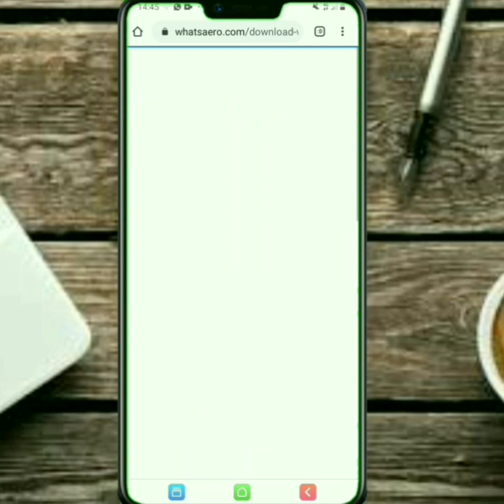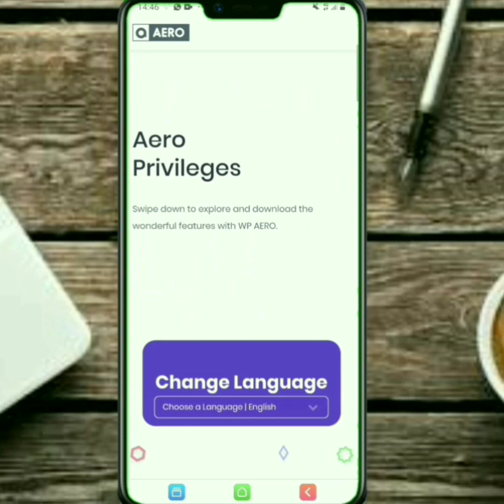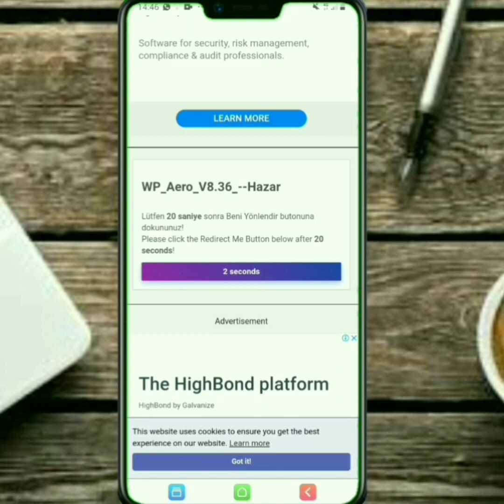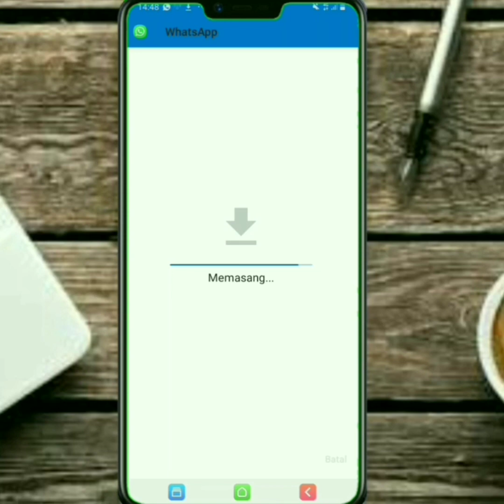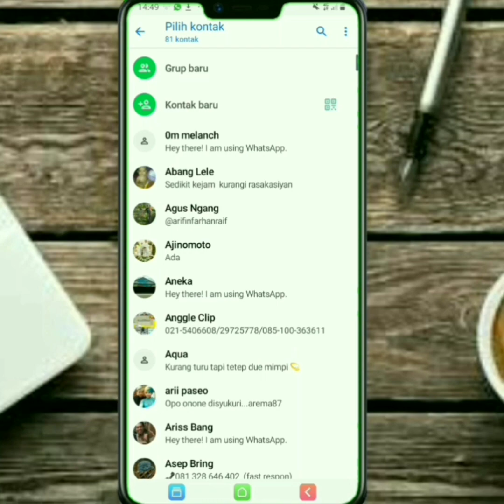Update whatsapp aero 2020 v8.36|update wa aero versi terbaru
Hai semua tutorial kali ini update aero whatsapp v8.36 atas permintaan kalian kami buatkan vidionya.aero whatsapp terbaru bisa kalian ikuti tutorialnya semoga membantu.update whatsap aero 2020 sangat mudah dan bila ada pertanyaan cantumkan di kolom komentar ya.sehat dan sukses  buat kalian.